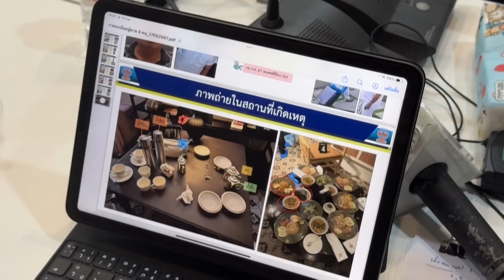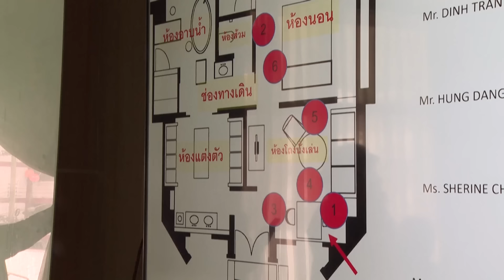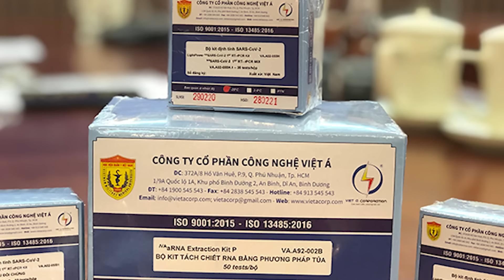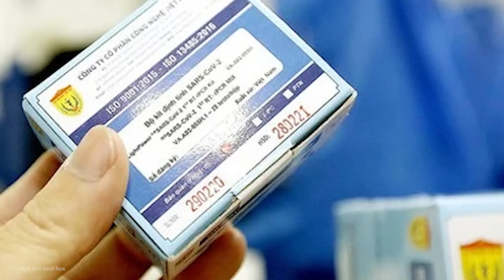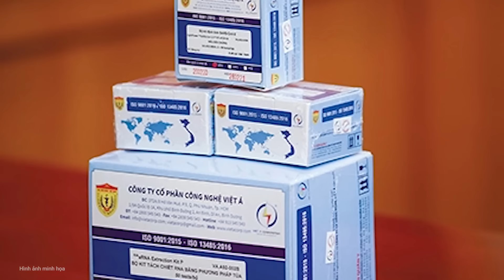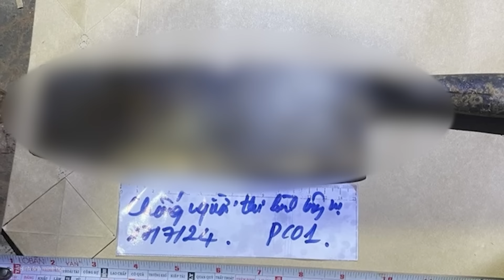Thái Lan phát hiện bằng chứng mới vụ nhóm người Việt bị đầu độc ở khách sạn | Nghệ An TV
Trang tin Khaosod đưa tin, đội ngũ điều tra của Thái Lan đã hoàn tất khám xét 8 vali hành lý của 6 nạn nhân qua đời nghi do bị đầu độc xyanua tại khách sạn Grand Hyatt Erawan ở Bangkok. Các nhân viên pháp y đã phát hiện một số bằng chứng quan trọng từ một trong các vali của nạn nhân.